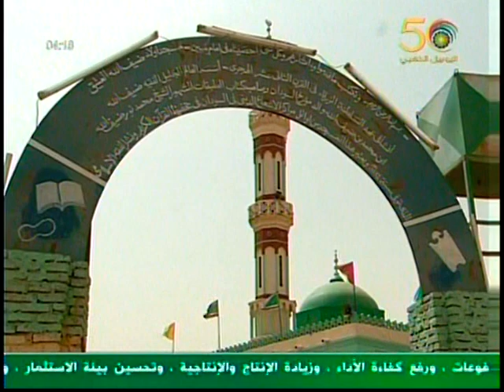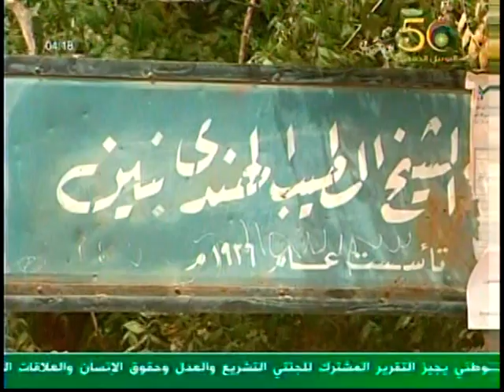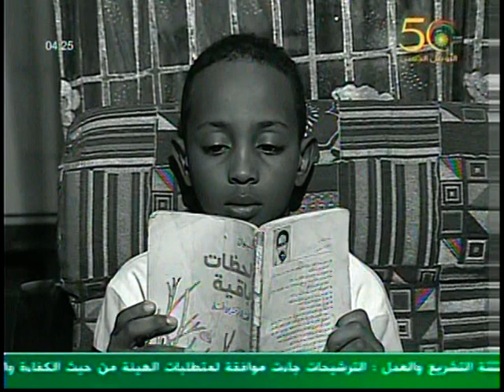لمحات من شاعر الجمال ادريس جماع من اسرته بحلفاية الملوك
موقع كل السودانيين فى الانترنت تجد فيه اخبارهم, بياناتهم, مقالاتهم و منتدياتهم و توثيق يومى لحياتهم السياسية, الثقافية و الاجتماعية